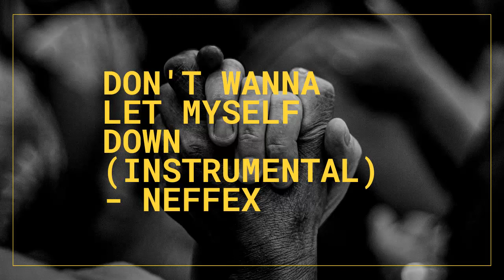Don't Wanna Let Myself Down Instrumental – NEFFEX || copyright free video and audio music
Wellcome to my channel "YouTube MPP " brand-new. On my channel you will always find copyright free video and audio music or audio background music which is free for everyone.